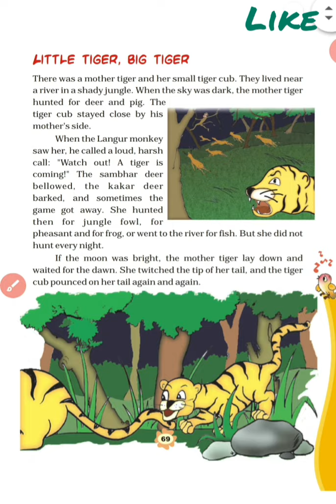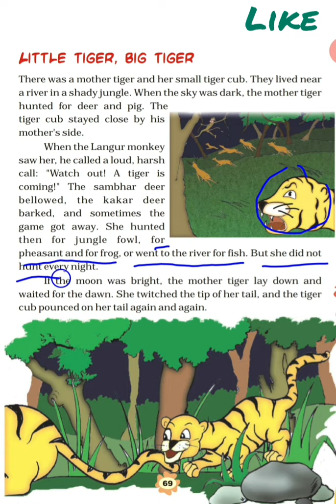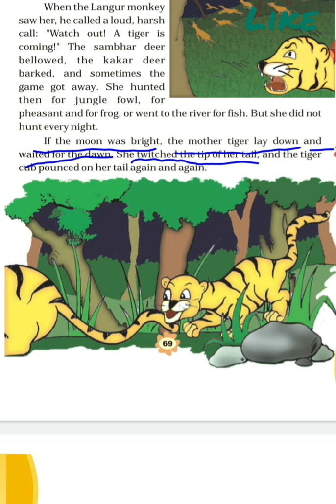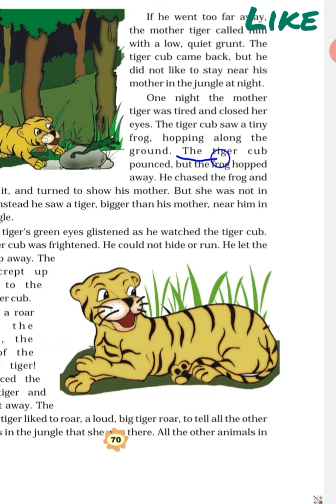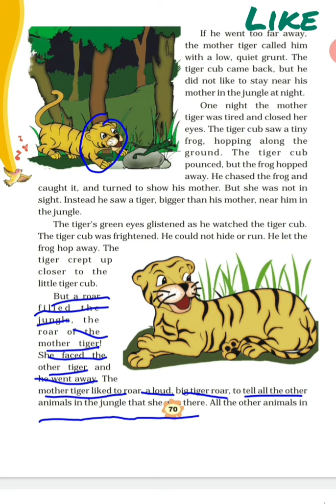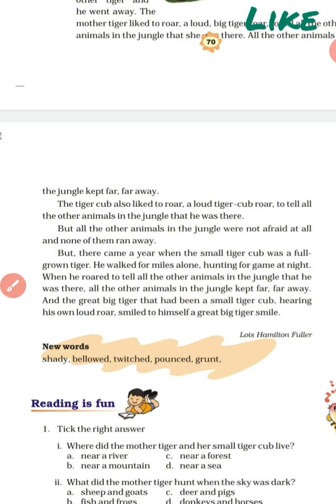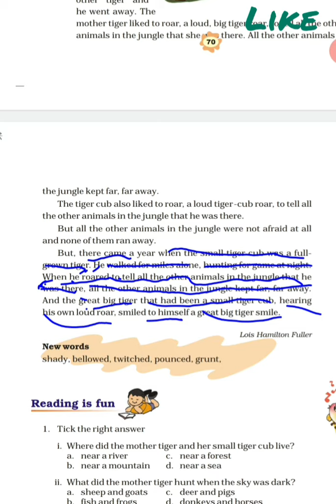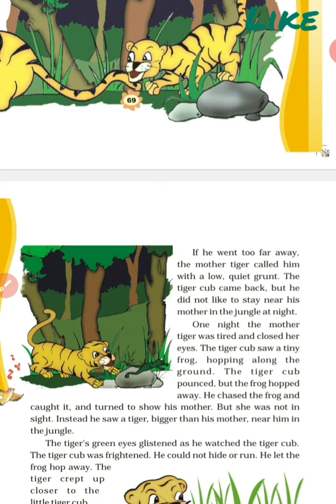Little Tiger, Big Tiger class 3rd|| Marigold|| Unit-7||NCERT